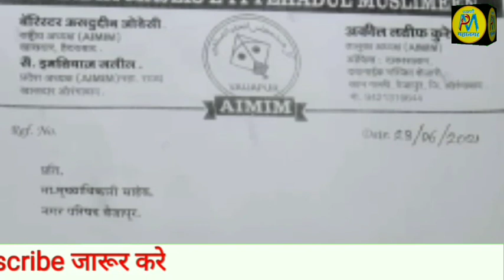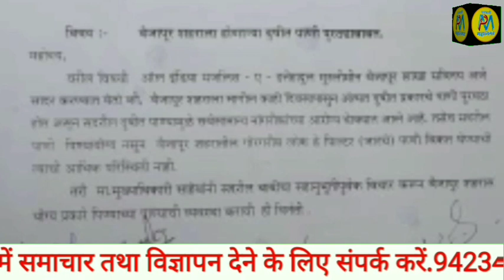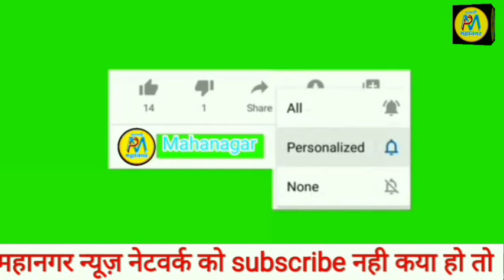28 Jun | सहाय्यक SP का जनता को आपील | छात्राओं के फिस को लेकर MiM उप संचालक के पास